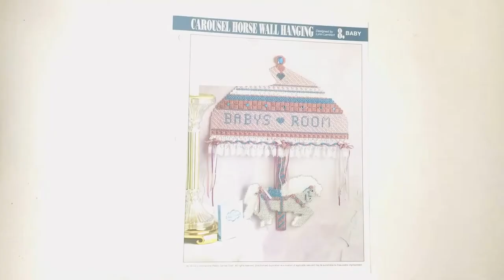Carousel Horse Wall Hanging Plastic Canvas Pattern Book Flip Through Video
Vintage Plastic Canvas Pattern:  Carousel Horse Wall Hanging. Create this sweet baby's nursery wall decor out of 7-count plastic canvas sheets and worsted / medium-weight yarn. See image for all recommended materials and sizes.

1997, four pages